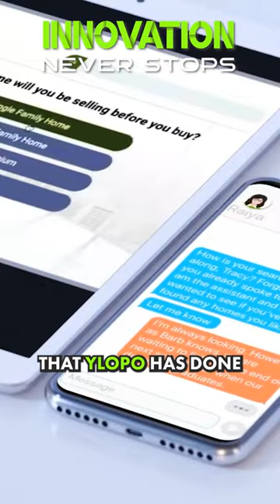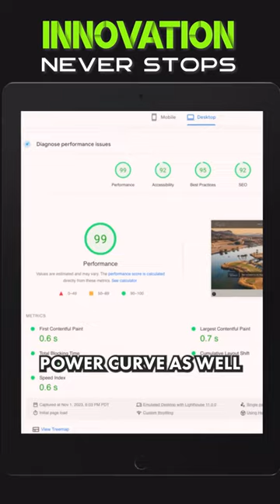Creativity is thinking up new things, Innovation is doing new things ~ Theodore Levitt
Q1 2024 Innovation at Ylopo - New Seller Experience to replace HomeBot and give Ylopo users an edge in capturing and converting more sellers into listings. rAIya VOICE, new female voice to be launched. MaverickRE, AI call grading and automated lead distribution, IDX refresh rates keep getting faster.